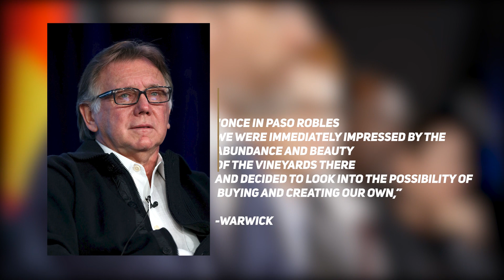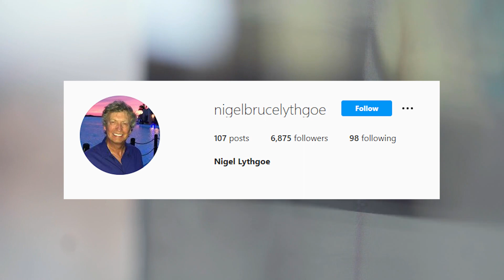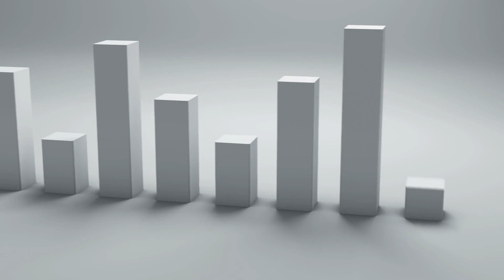‘American Idol’ Producers Nigel Lythgoe and Ken Warwick Lists California Winery for $22M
Wine makers and reality TV series creators have teamed up to sell their 164 acres of vineyard for the first time. Nigel Lythgoe and Ken Warwick are excellent American producers ready to move on to new ventures.

Luckily for you, TTP Member, we've prepared everything you need to know about the American Idol Producers’ Nigel Lythgoe and Ken Warwick’s California Winery for $22M! Keep watching this video to know more about this winery!